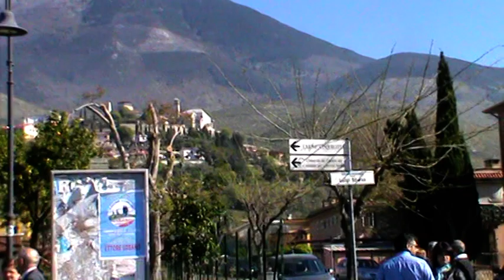1° PARTE LA DOMENICA DELLE PALME PIEDIMONTE SAN GERMANO 2017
PUBBLICATO DA SILVANO ZABOT IL 12 (04 / 2017 COME VIDEO AMATORE